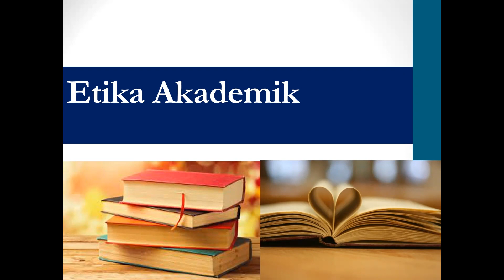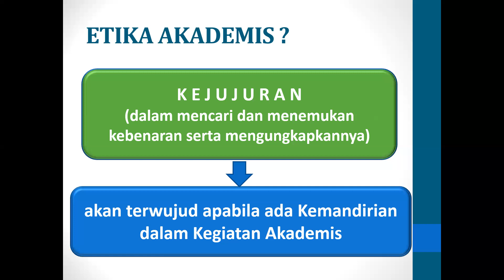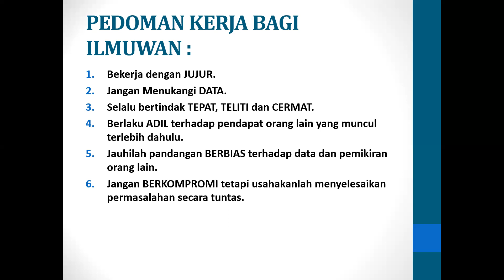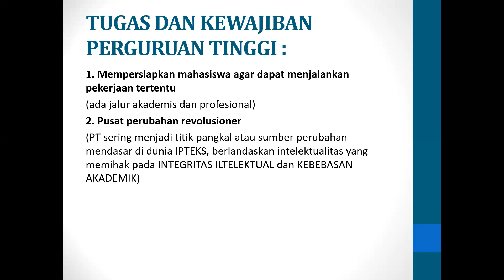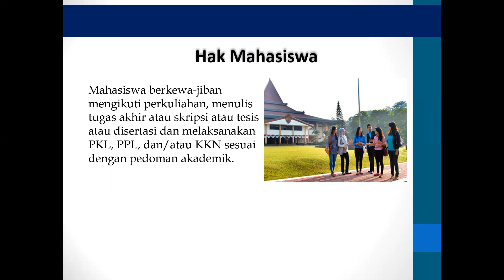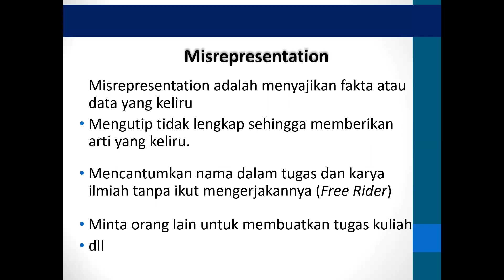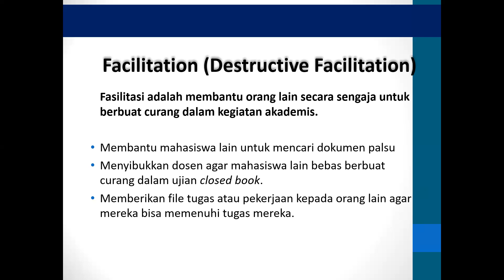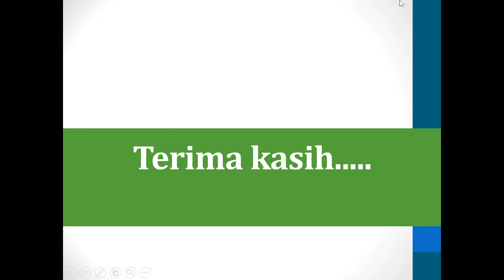Kuliah Etika Akademik EtikaAkademik#